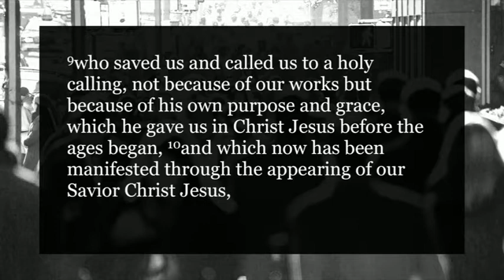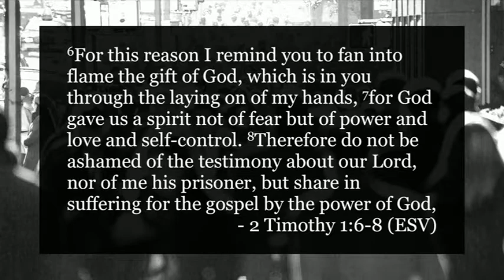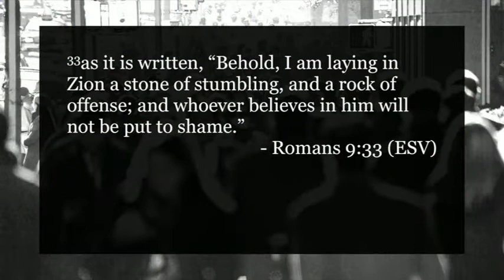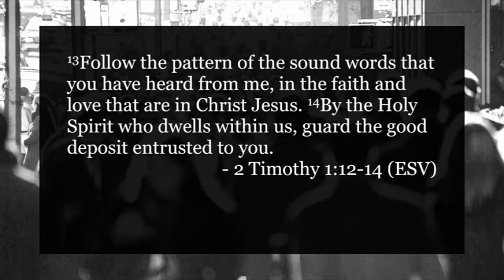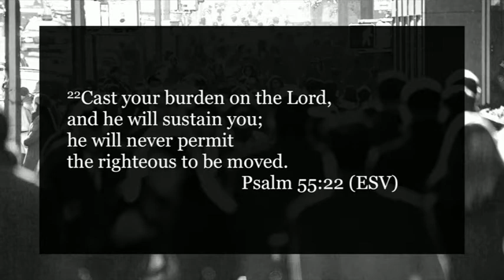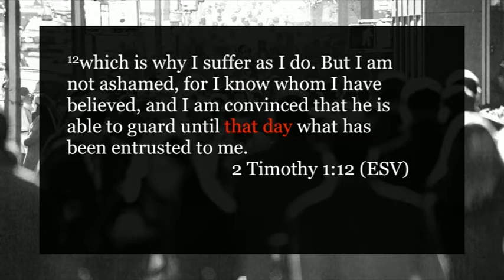07/02/17 - Uncomfortable Grace: Called by Grace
Andrew Griffiths - Called by Grace